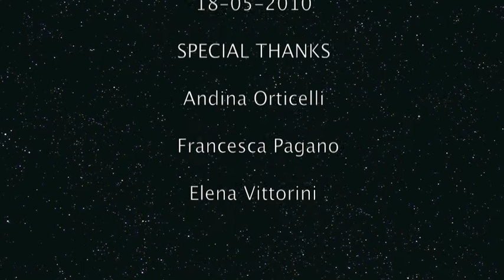grace hall Default.exe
burlesque